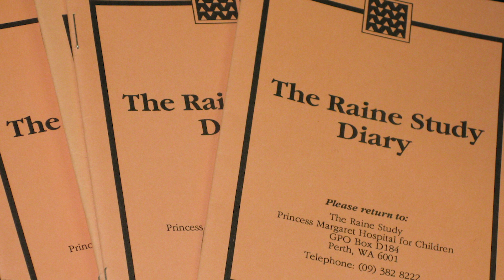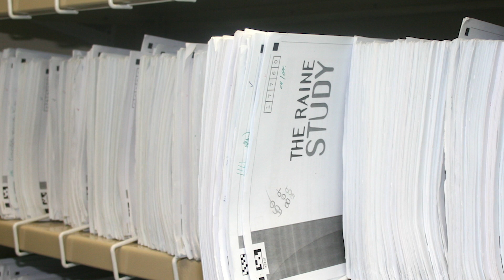The Raine Study: About Us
The Raine Study, established in 1989, is one of the largest prospective cohorts of pregnancy, childhood, adolescence and adulthood to be carried out anywhere in the world.

The Raine Study has grown to be a multi-generational study. We have followed a group of young adults from before they were born and throughout their life. Their families are also part of the study, with their children, their parents and their grandparents now also involved.

The rich data collected on each Raine Study participant is being used by researchers all over the world to better understand, and improve, human health and quality of life.